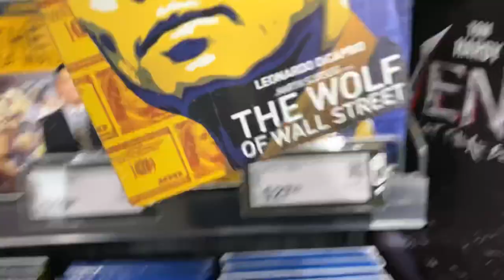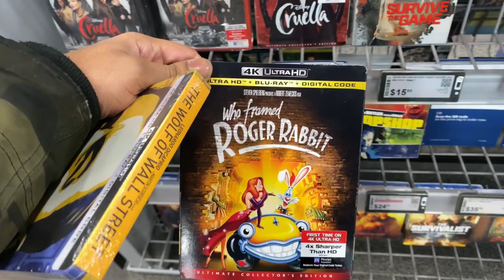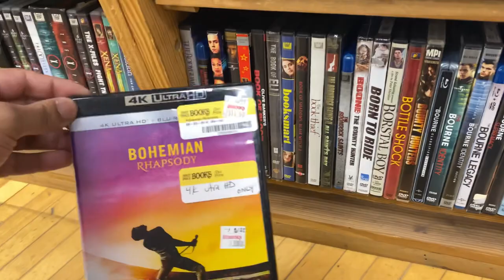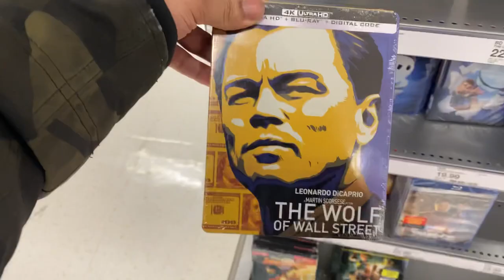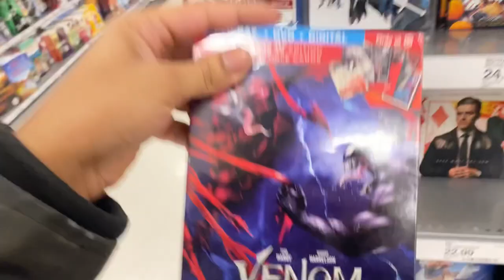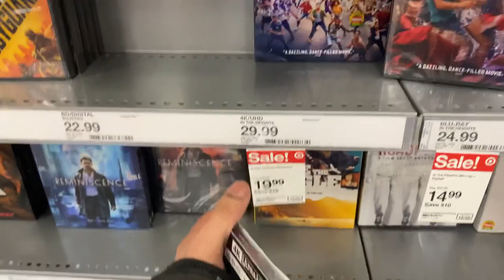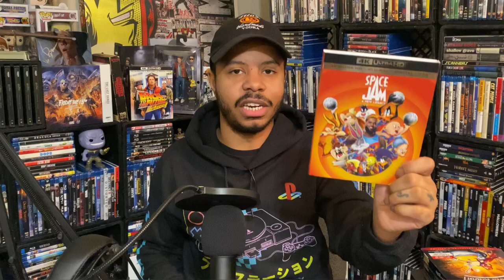BLU-RAY HUNTING - Venom: Let There Be Carnage 4K & The Wolf Of Wall Street 4K Steelbook!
What's going youtube it's your boy Alex Thomas AKA Lexthomas21 and I'm about to go Blu-ray hunting! :)